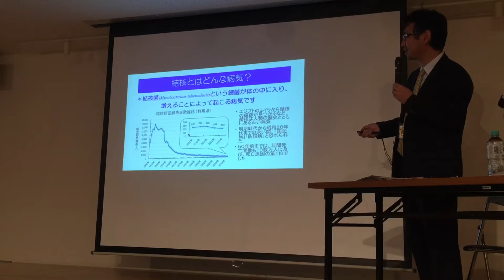渋川市美容室あーむ社長の日常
今日は保健所の衛生管理講習の日です。